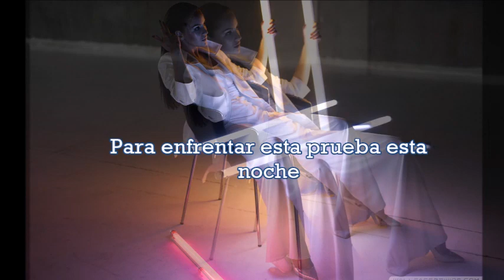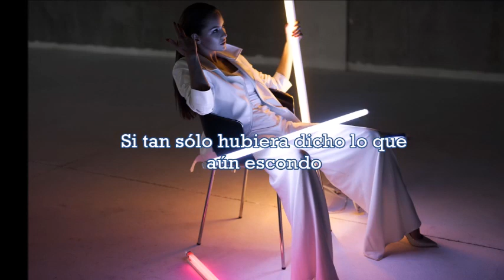Aqua Turn Back Time (subtitulada al Español)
TEMAS Y MATERIAL DE VIDEO (SUBTITULADOS AL CASTELLANO)